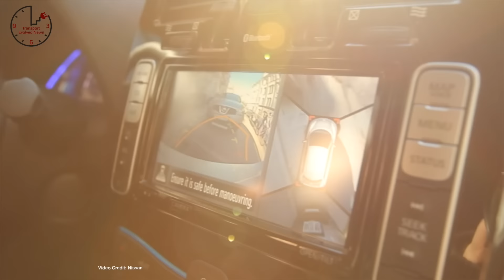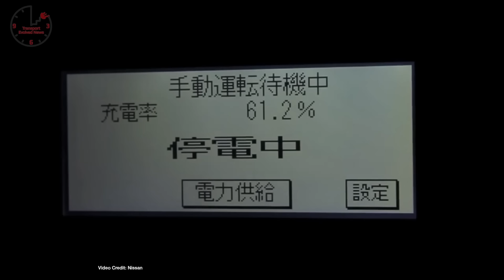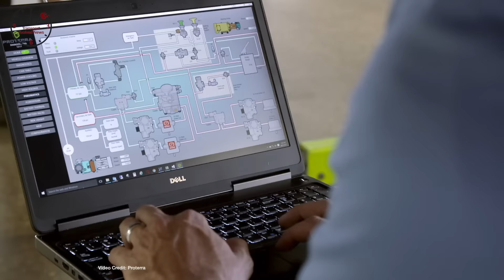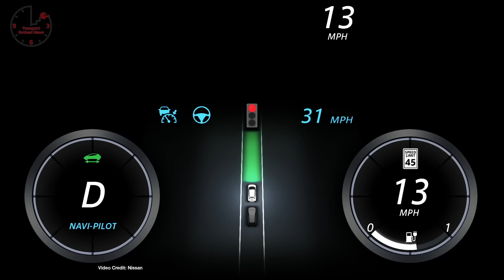LEAF to Home UK, Mission E Takes on Tesla, Supercharger Site Evolved- TEN Future Car News 9/22/2017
Norwegians First - Norway gets first pick for new electric Mercedes, Audi and Jaguar Models.
Taking on Tesla - Porsche CEO confirms Mission E electric car will be competitively priced against Tesla Model S
Hi, Nikola  - Bosch joins Nikola Motors to develop electric drivetrain for Nikola Motor’s electric trucks
Alphabetic Intel  - Intel announces new partnership with Alphabet’s Waymo on autonomous vehicles, confirms it’s been working with the company for years.
Long Distance Service  - Proterra bus travels 1,100 miles on a charge -- but there’s a catch
Rollout Plans  - Mitsubishi, Nissan, and Renault to bring out twelve new all-electric cars in the next five years
Chinese Ban - China prepares to ban sale of internal combustion engined vehicles, but GM (and others) protest.

SuperStops - Tesla considers adding coffee shops, restaurants to new supercharger sites
Pushed Hard - Bollinger B1 goes track-testing.
aCar You Can Rely On - Meet the electric vehicle designed specifically for use in rural Africa
Giraffe Charging -  Swedish company combines solar power and wind power in stand-alone renewable charging station.